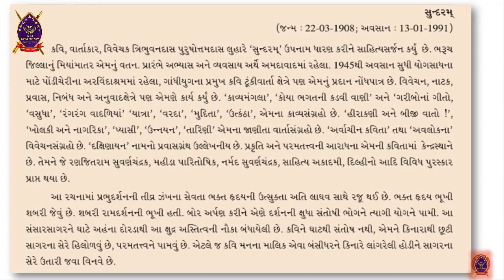GSEB|CLASS 12|GUJARATI POEM 9|HANKARI JAA|URMI KAVYA|SUNDARAM|PRABHUDARSHAN|TRIBHUVANDAS|RAMDARSHAN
rainy season, spiritual, ignorance, pleasure, ramdarshan, ego, shield, yoga, moksha, folksong

Online ETuition,Online Classes,Online Lectures,Animation videos,Educational Animated Video,Learn with Fun,Hindi videos for standard 10th,Sanskrit videos for Standard 10th, Hindi subject for standard 12th, Gujarati subject for standard 12th, Sanskrit subject standard 10th, gujarat board standard 12th commerce